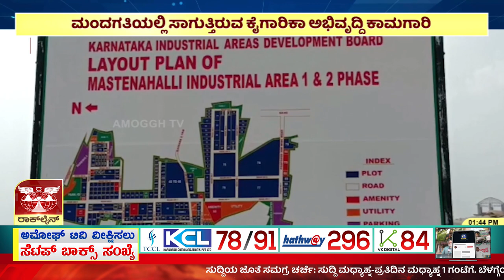CHINTAMANI ತಾಲೂಕಿನ ಮಸ್ತೇನಹಳ್ಳಿ ಕೈಗಾರಿಕಾ ಅಭಿವೃದ್ದಿ ಪ್ರದೇಶದಲ್ಲಿ ಕಾಣದ ಅಭಿವೃದ್ಧಿ